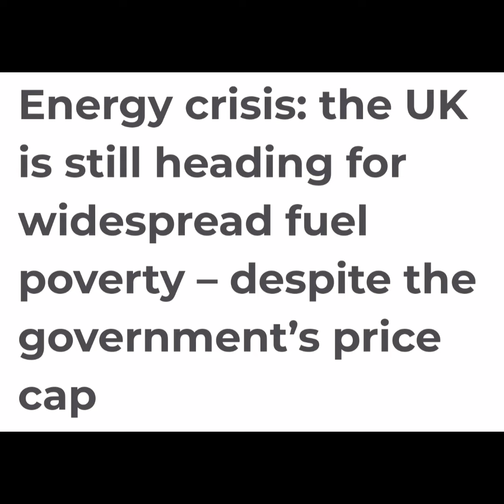Lindsay Hoyle We should not let anything overshadow the most important event the world will ever see